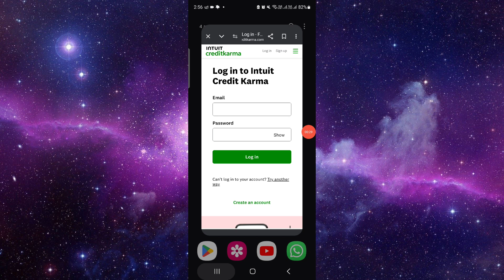✅ How to Get a Loan on Credit Karma | Apply for Loan (2023)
Learn how to apply for a loan through Credit Karma with this comprehensive guide. Discover the steps to find and apply for the best loan options available. Questions?

• Applying for a loan on Credit Karma
• Finding the best loan options
• Tips for a successful loan application